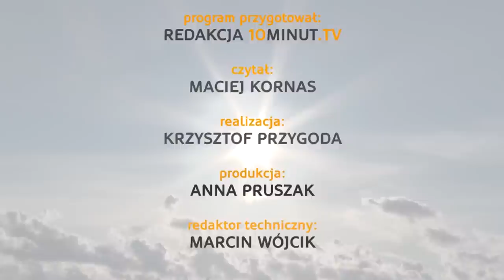Wiadomości Słupsk - 11.12.2014 - 10minut TV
Dziś w serwisie przyjrzymy się kolejnemu przetargowi na wywóz nieczystości. Wiemy już, że złożone oferty są wyższe, niż środki przeznaczone przez miasto na ten cel. Sprawdzimy również wiedzę ekonomiczną przyszłych bankierów i maklerów giełdowych, którzy wzięli udział w konkursie „Liderzy Europy”. Na zakończenie skrót przedmeczowej konferencji prasowej Energi Czarnych Słupsk.